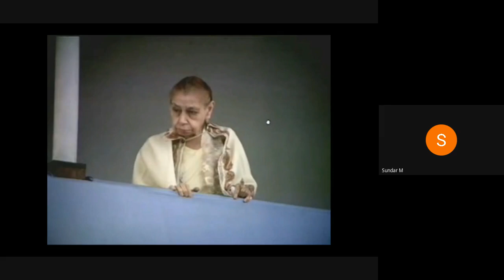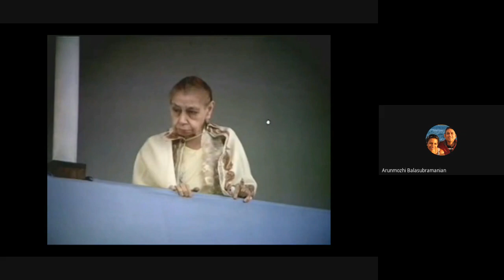The Life Divine 09-10-2022 Chapter II Brahman,Purusha,Ishwara—Maya, Prakriti, Shakti - Para 39 - 40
The Life Divine - Study Session Dated 9th October 2022 - Book - II, Chapter II Brahman, Purusha, Ishwara — Maya, Prakriti, Shakti - Para 39 (5th Part) to Para 40